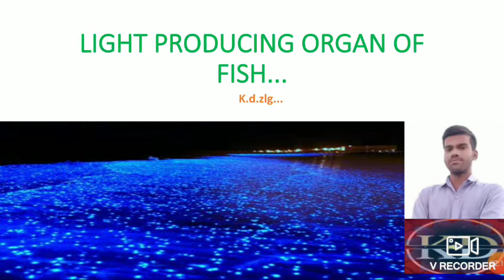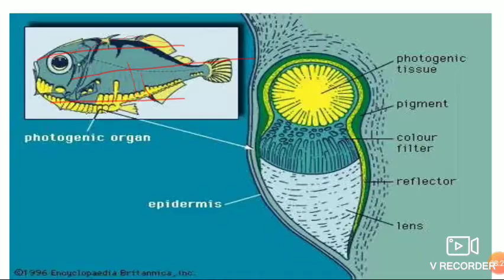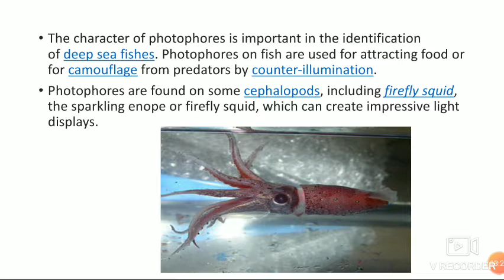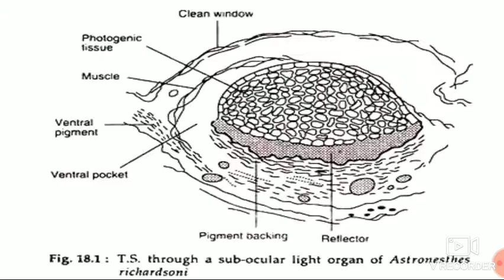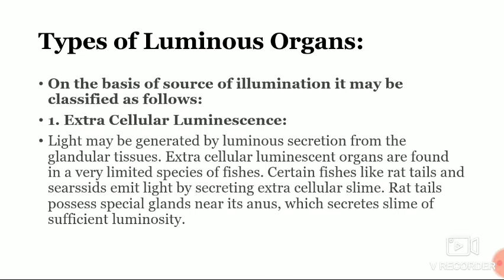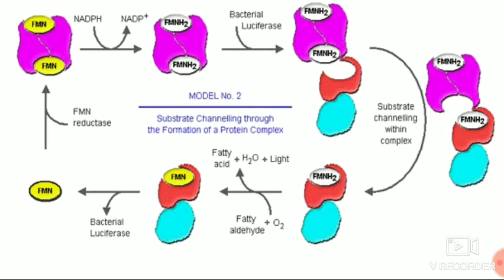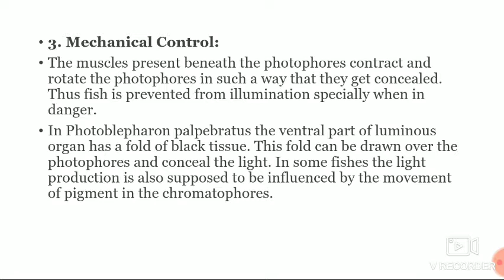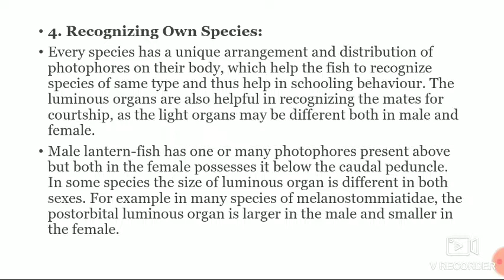Bioluminescence## light producing organ of fish ..